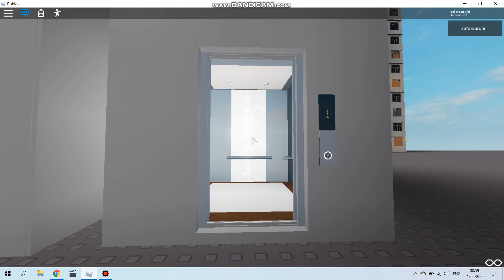Shanghai Mitsubishi Elevators @ elevator and escalator test